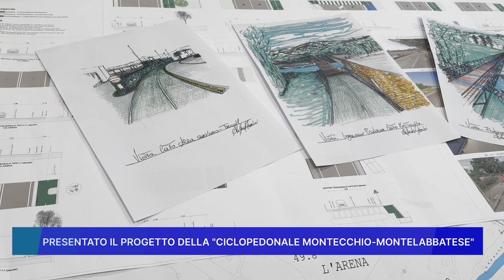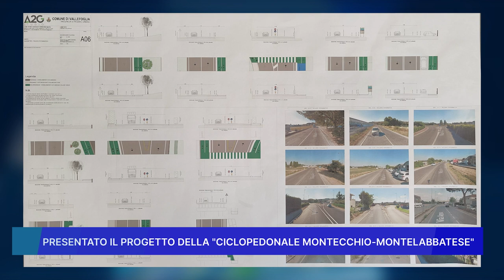PRESENTATO IL PROGETTO DELLA CICLOPEDONALE MONTECCHIO MONTELABBATESE